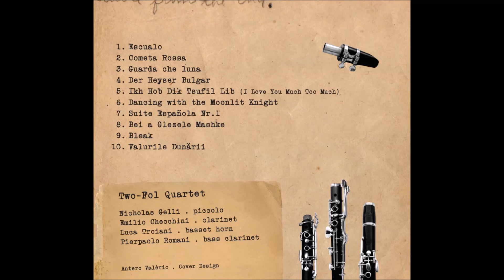Two Fol Quartet - Valurile Dunarii (The Waves of the Danube)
Valurile Dunarii (The Waves of the Danube) by Iosif Ivanovici  arranged by Pierpaolo Romani and performed by the Two-Fol Quartet:

Nicholas Gelli, Emilio Checchini: clarinets
Luca Troiani, basset horn
Pierpaolo Romani, bass clarinet

From the album "Greatest Hits" published by Visage Music and distributed by Materiali Sonori: